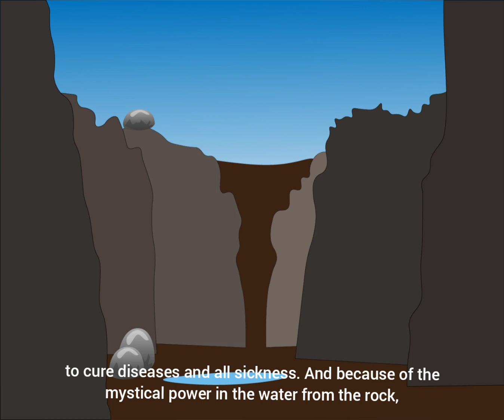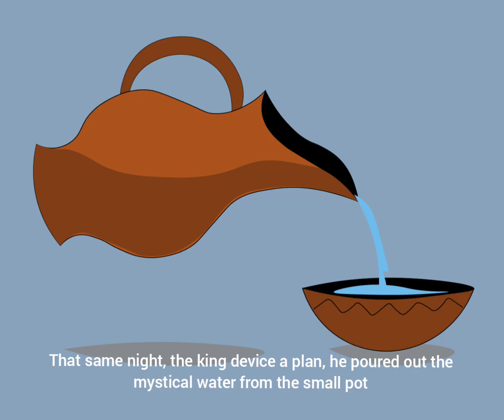Jagun Jagun - Nigerian Folktales/African Folktale Story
Peace is better than war, so they say. But some wars are just for selfish interest. WATCH NOW! As three kingdoms betray one another over the mystical power of the water from the rock

Folktales/Jagun Jagun/Nigerian folktales/African Folktales/Story Story/Stories with moral lesson

This story is written, designed and produced by Story Story

@Story Story
We really appreciate you for watching!

It will help this channel to grow and make better animation and also produce more interesting stories.